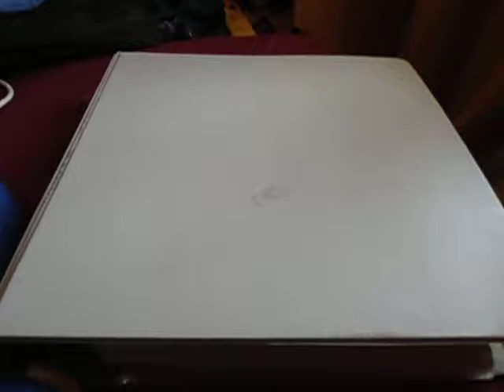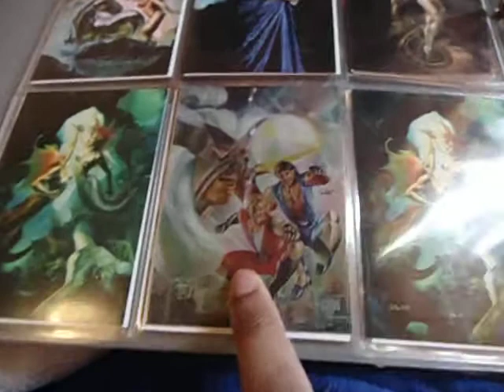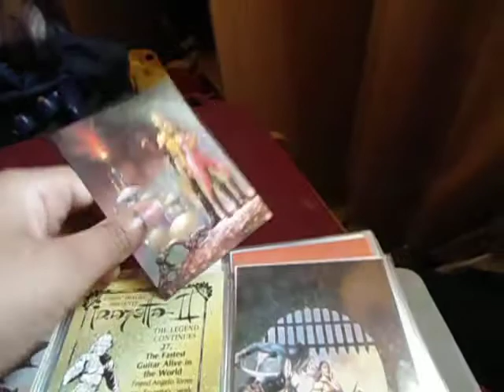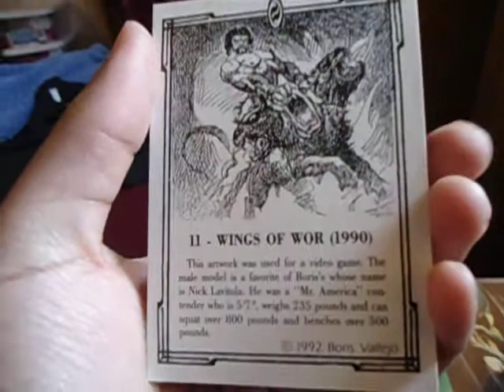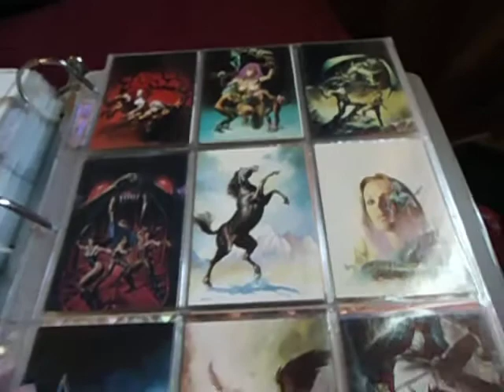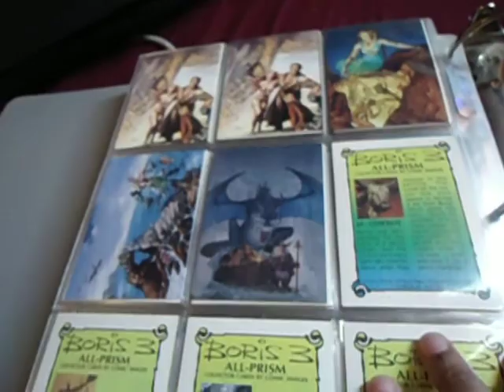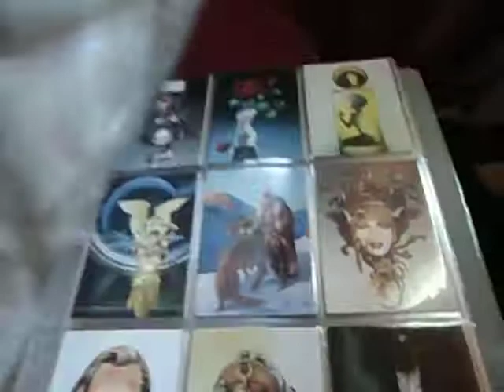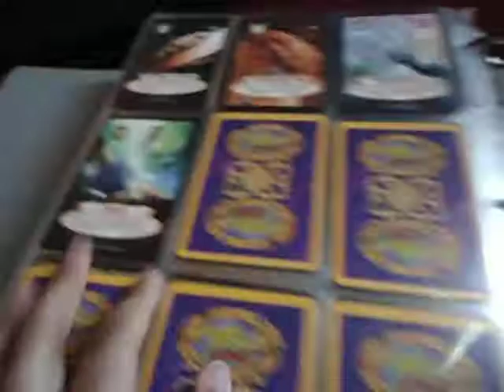Fantasy Art Trading Card Collection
My collection of Fantasy Art trading cards that I've been collecting for three years. I consider myself fortunate to own these cards because even at the age of 18 (when I discovered the existence of such cards at a flea market) these were considered a forbidden item. It wasn't until the age of twenty when I started collecting these.

If you have a history with fantasy art cards, books, or whatever, I would love to hear your story or see your collection!